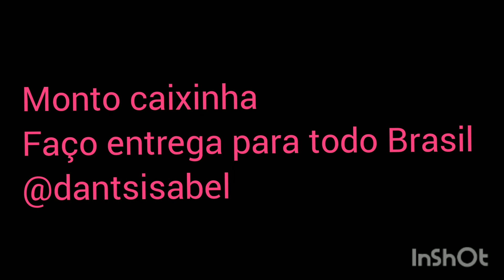Vitrine 5 Tupperware COMPLETA l Isabel Dantas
Olá venho trazer a vitrine 5/2022 tupperware completinha